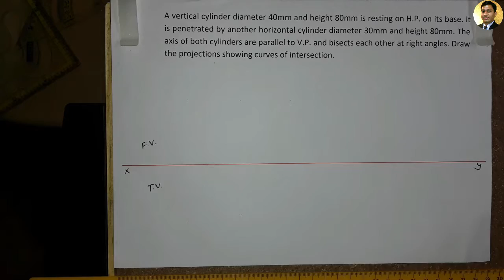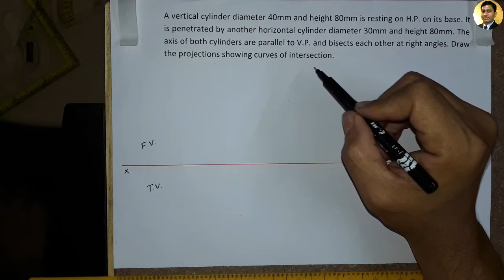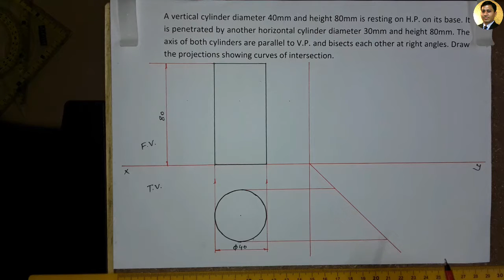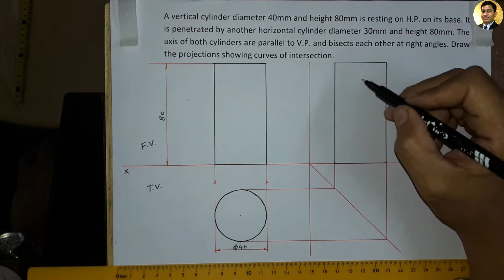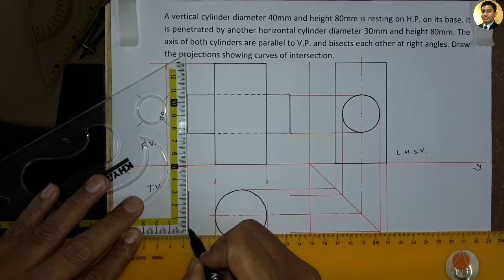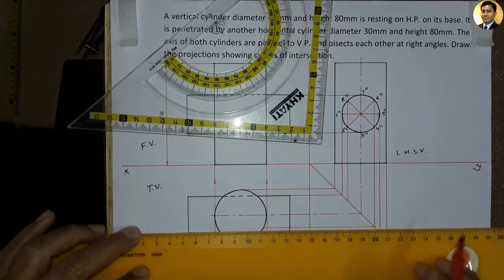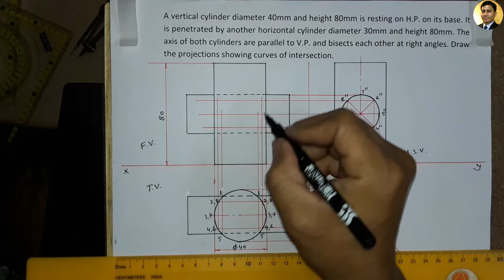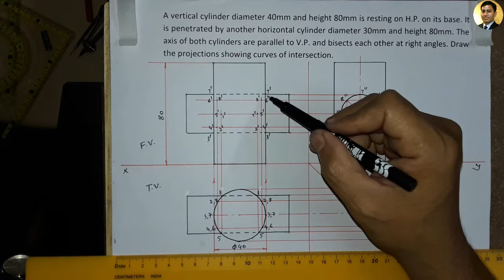Intersection & Penetration | Cylinder to Cylinder | Problem 1 | Engineering Drawing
Intersection & Penetration
Cylinder to Cylinder